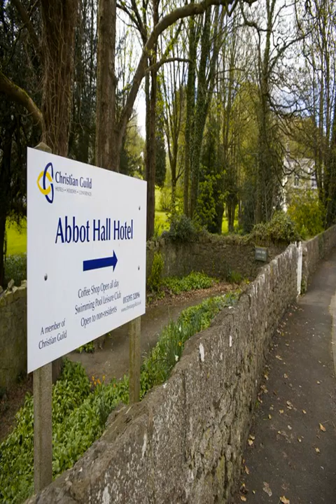Abbot Hall Hotel - Grange over Sands - United Kingdom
Abbot Hall Hotel hotel city: Grange over Sands - Country: United Kingdom

Address: Kents Bank; zip code: LA11 7BG

Overlooking Morecambe Bay and set in a 19th-century building, this hotel is situated in beautiful landscaped gardens. A 15-metre heated indoor pool features in Abbot Hall.  Kents Bank Rail Station is within 100 metres of this Christian Guild hotel.

 -- Surplombant la baie de Morecambe et occupant un bâtiment du XIXe siècle, l'Abbot Hall Hotel se situe au cœur de jolis jardins paysagers. Vous apprécierez la piscine intérieure chauffée de 15 mètres.

 -- Este hotel, rodeado de magníficos jardines paisajistas, está situado en un edificio del siglo XIX y tiene vistas a la bahía de Morecambe. El Abbot Hall dispone de una piscina climatizada cubierta de 15 metros.

 -- Dieses Hotel befindet sich in einem Gebäude aus dem 19. Jahrhundert in wunderschön angelegten Gärten und bietet Ihnen Aussicht auf das Watt Morecambe-Bay. Freuen Sie sich im Abbot Hall auf einen beheizten 15-Meter-Innenpool.

 -- Dit hotel is gevestigd in een 19e-eeuws gebouw te midden van een prachtige Engelse tuin en kijkt uit op Morecambe Bay. Het Abbot Hall beschikt over een verwarmd binnenzwembad van 15 meter.

 -- Ospitato all'interno di un edificio del XIX secolo e affacciato su Morecambe Bay, l'Abbot Hall offre splendidi giardini paesaggistici e una piscina coperta riscaldata di 15 metri.

 -- Com vista para a Baía de Morecambe e situado num edifício do século XIX, este hotel está situado em belos jardins. A piscina interior aquecida de 15 metros apresenta em Abbot Hall.

 -- モアカム湾を見渡す19世紀の建物を利用したホテルで、美しいランドスケープガーデンの中にあります。Abbot Hallは15mの屋内温水プールを併設しています。  このクリスチャン・ギルドグループのホテルはKents Bank駅から100m以内、ビクトリア朝時代の佇まいが残るグレンジ・オーバー・サンズの村と鉄道駅から徒歩30分、ウィンダミア湖のはずれのニュービーブリッジから車でわずか20分です。無料の専用駐車場を利用できます。 ...

 -- Abbot Hall酒店俯瞰莫克姆湾（Morecambe Bay），坐落在一座19世纪的建筑内，由美丽的园景花园环绕，还设有15米长的室内温水游泳池。  这间基督教协会酒店距离肯特银行火车站（Kents Bank Rail Station）有不到100米的距离，距离维多利亚式度假胜地Grange-over-Sands及其火车站有30分钟的步行路程，提供免费私人停车场，距离Lake Windermere湖边缘地区的Newby Bridge大桥仅有20分钟的车程。  Abbot Hall...

 -- Hotel ten mieści się w XIX-wiecznym budynku usytuowanym na terenie pięknych ogrodów krajobrazowych i zapewnia widoki na zatokę Morecambe Bay. Hotel Abbot Hall udostępnia Gościom 15-metrowy kryty basen z podgrzewaną wodą.

 -- Отель Abbot Hall с видом на залив Моркам размещается в здании 19 века посреди живописного ландшафтного сада. На территории отеля работает 15-метровый крытый подогреваемый бассейн.

 -- يقع هذا الفندق في حديقة جميلة ذات مناظر طبيعية، ويوفر إطلالات على خليج موركامب، وهو يوجد في مبنى يعود إلى القرن الـ 19. ويضم Abbot Hall مسبح داخلي مدفأ يبلغ طوله 15 متر.

 -- Hotellbygningen er fra 1800-tallet og ligger i et vakkert hageanlegg med utsikt over Morecambe Bay. Abbot Hall har et 15-meters oppvarmet innendørsbasseng.  Kents Bank jernbanestasjon ligger mindre enn 100 meter fra dette Christian Guild-hotellet.